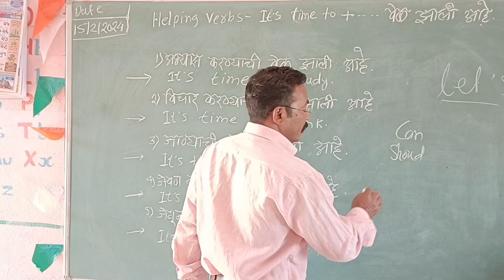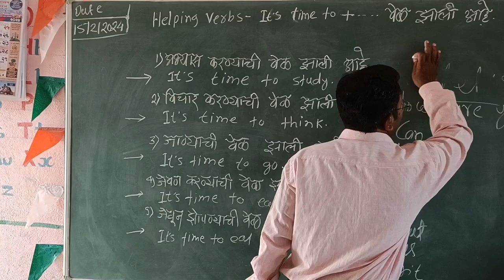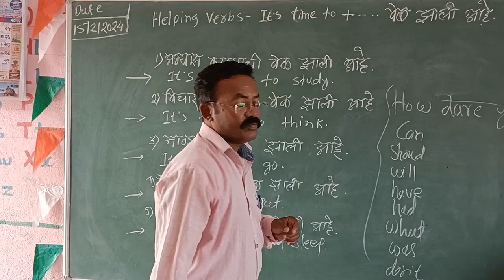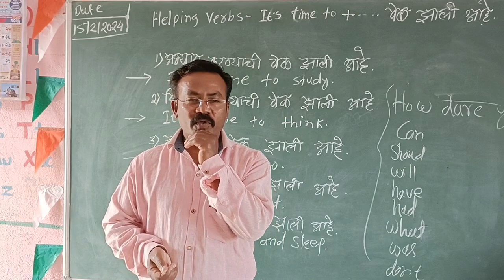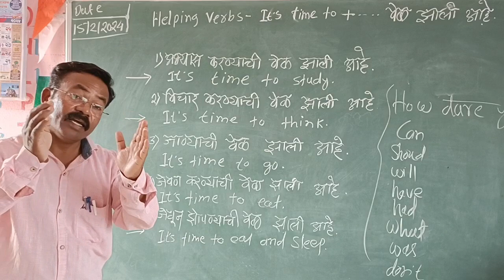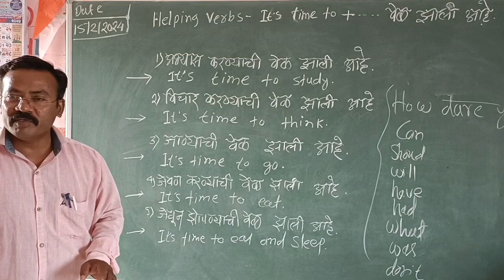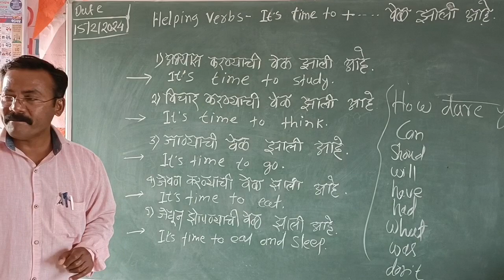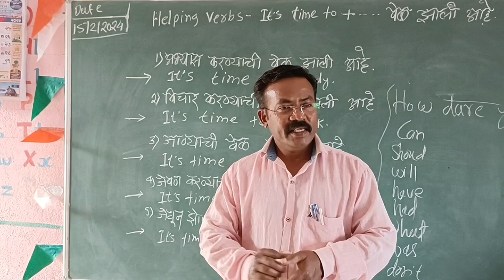It's time to-वेळ झाली आहे.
कर्तरी व कर्मनी प्रयोग
*15ऑगस्ट 2023*